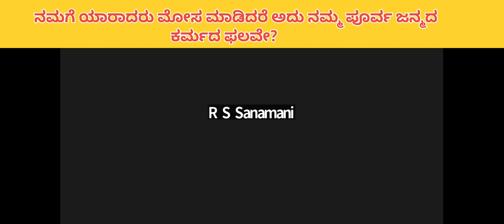ನಮಗೆ ಯಾರಾದರು ಮೋಸ ಮಾಡಿದರೆ ಅದು ನಮ್ಮ ಪೂರ್ವ ಜನ್ಮದ ಕರ್ಮದ ಫಲವೇ?